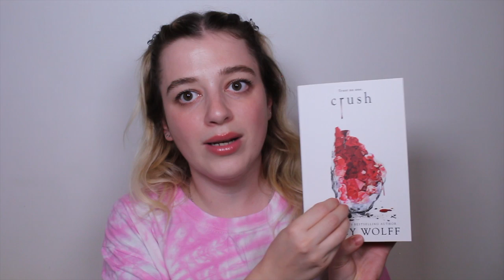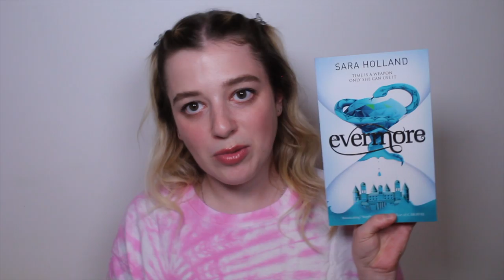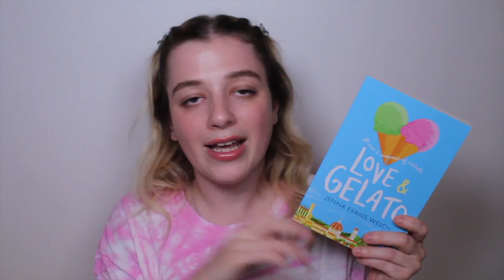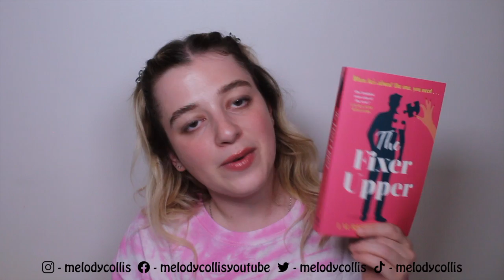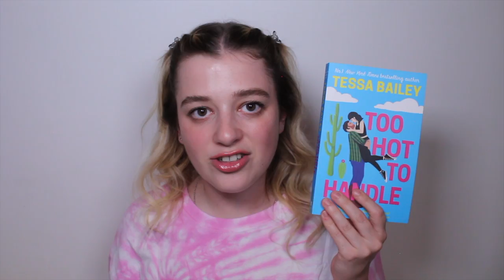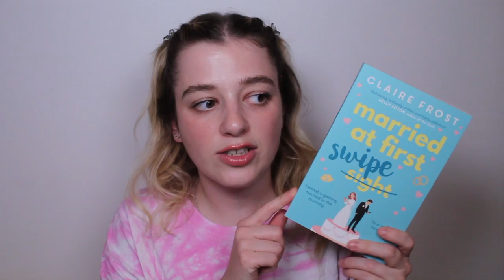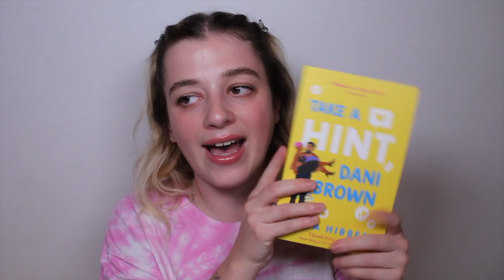£140 WORTH OF BOOKS FOR £46 | 66 BOOKS HAUL • Melody Collis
MY CURRENT TBR